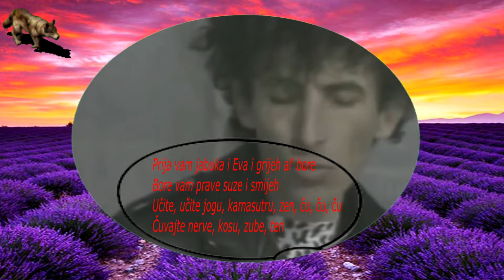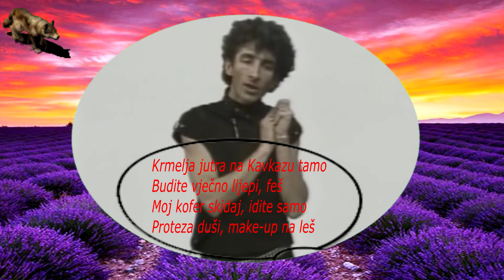BIJELO DUGME-DOZIVJETI STOTU (TEKST)